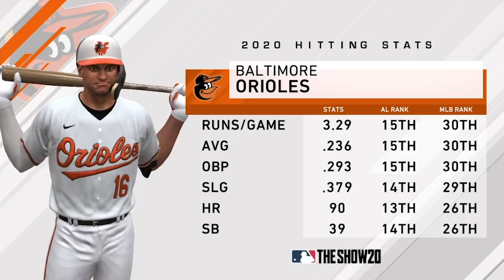7/1: Yankees vs. Orioles - MLB the Show 20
As the calendar turns to July, the Yankees look to kick off the month with a series-clinching win on MLB The Show!